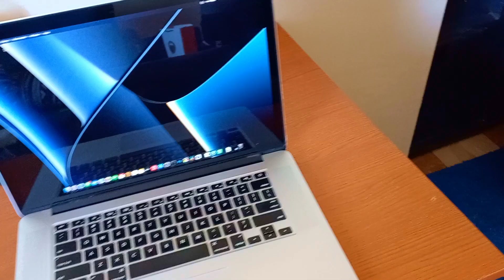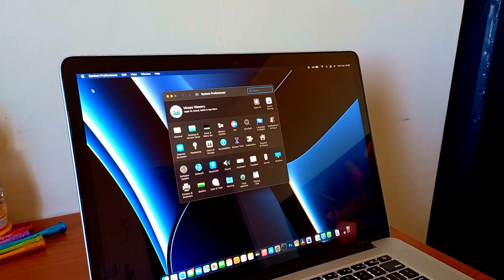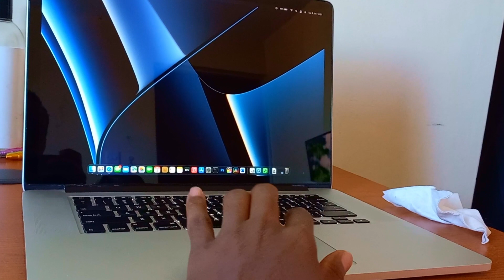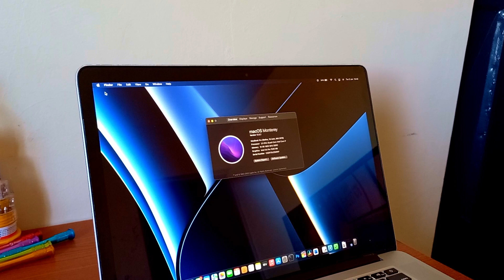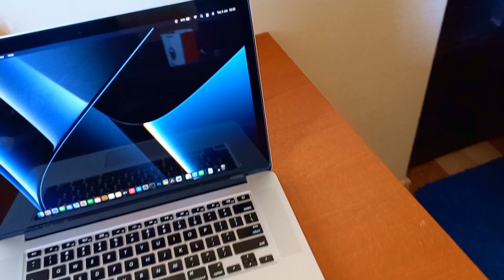Using MacBook Pro Retina 2015 in 2023 (15.4 Inch)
Mine is the fully specked-up version which was the top tier at the time of the release. We have an intel core i7 processor, which is a quad-core processor with a 2.5GHz clock speed. We have an integrated AMD Radeon R9 M370X and Intel Iris Pro for graphics which makes editing on this machine pretty sustainable. The 16 GB DDR 3 RAM ensures that the tasks that require a lot of space are handled efficiently.